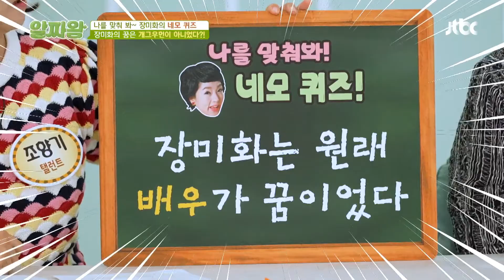청순함과 귀여움까지 완벽✨ 개그우먼 장미화의 과거 모습 | TV정보쇼 알짜왕 290회 | JTBC 220929 방송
청순함과 귀여움까지 완벽✨ 개그우먼 장미화의 과거 모습